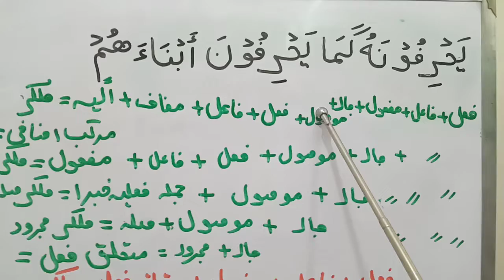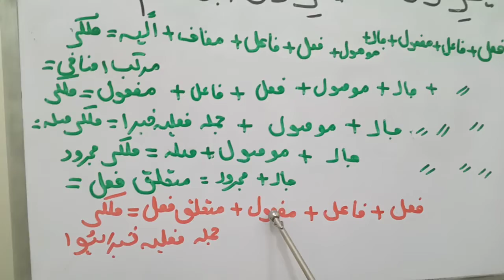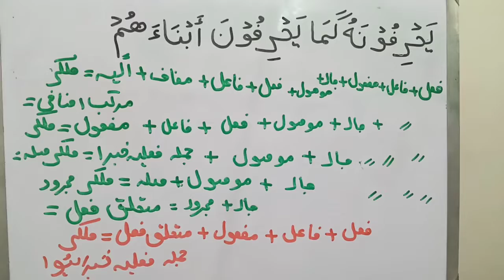Introduction to arbic grammar baisc by Dr mufti imran qadri🕋🕋🕋ahadees qurantranslation 🕋☝️🖕🕋🏠🕋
Introduction toarbic grammar baisc by Dr mufti imran these lectures are recorded in Quran course conducted in Quran academy online academy dars e nizami alim course short dras e nizami course Elmo surf Elmo nahw dras e bukhari dras e Muslim dase ibn e maja Abu Dawood nisai fiqha farz aloom course seerat UN nabi s a w w ahkam e shariat solution of problems allama mufti Tahir tabassum qadri Dr mufti ashraf asif jalali Dr mufti imran qadri ,,, 🕋🏠🖕☝️🕋🕋ahadees wazifaforhajat qurantranslation @,, whatapp no 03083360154 Elmo surf nahw dras e bukhari ahadees online course 🕋☝️🖕🏠✍️👌🕋🕋👌✍️🕋Dr mufti imran qadri ary qtv